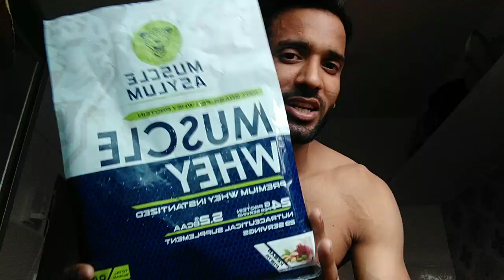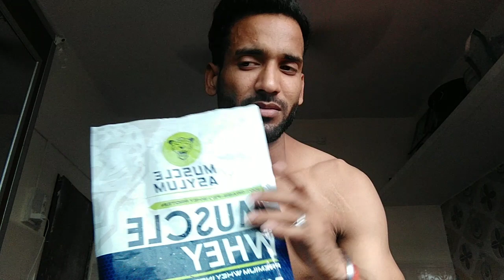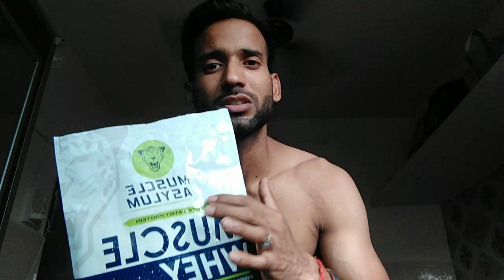Muscle Asylum Whey protein review!! भुल कर भी मत लेना ये Protein!!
Muscle Asylum Whey Protein Review#best review on muscle Asylum Whey Protein #